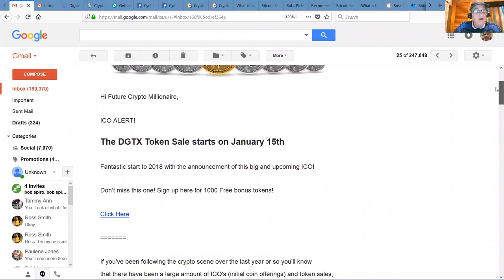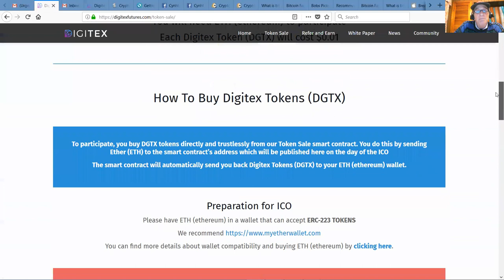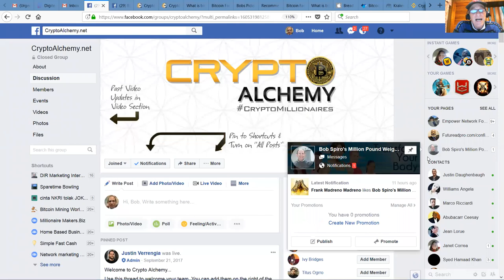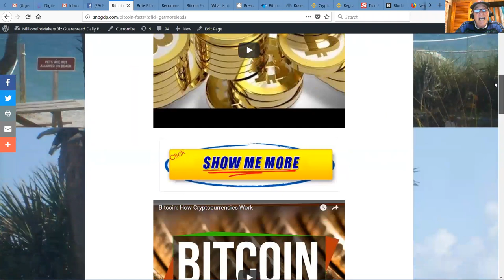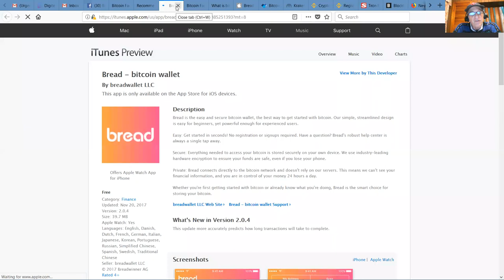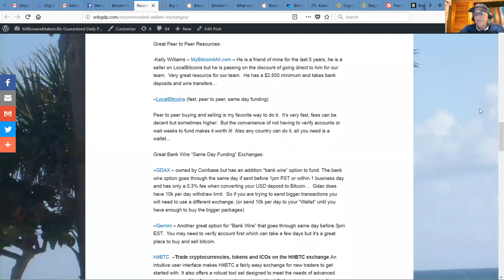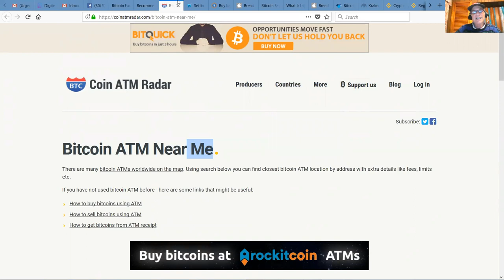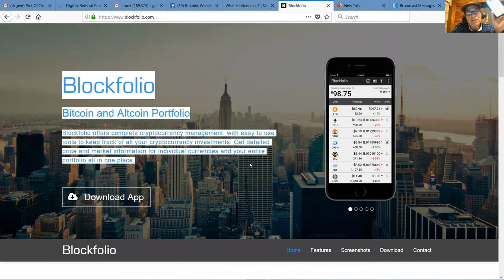Bitcoin Revolution Wallets Exchanges and ICO'S